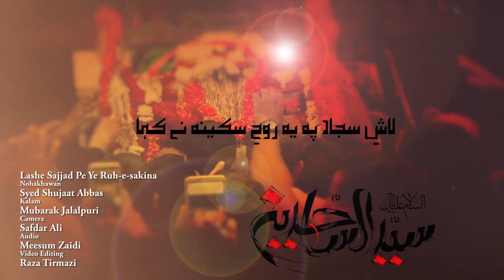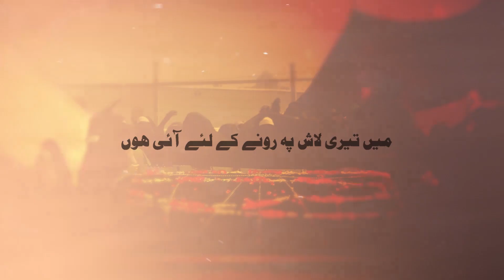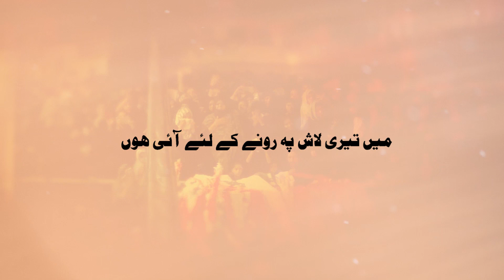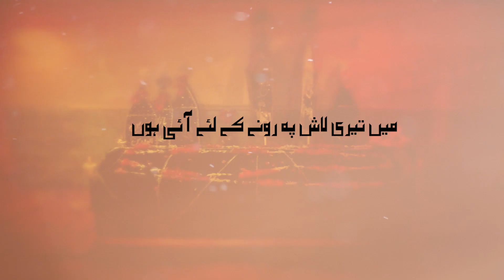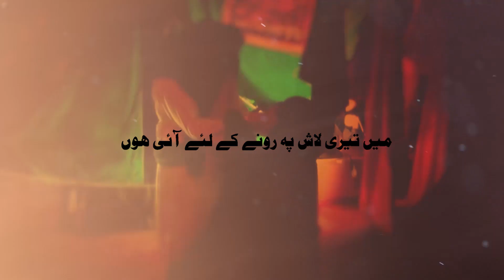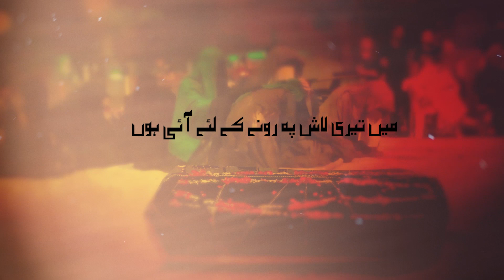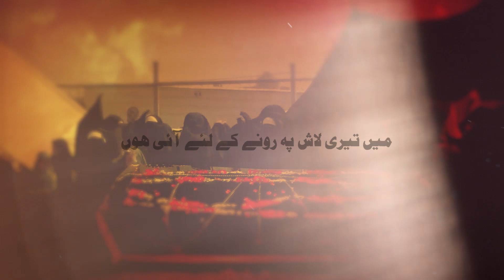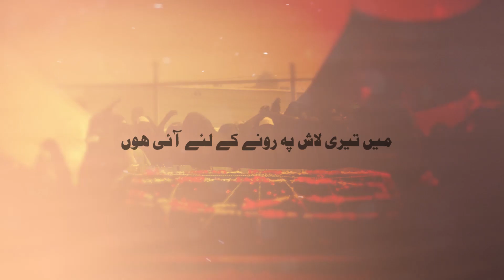Laashe Sajjad pe ye Rohe Sakina Ne kaha Main Teri Lash Pe Rone Ke Liye Aayi Hon | Syed Shujaat Abbas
Lash e Sajjad pe ye rohe sakina ne kaha | Syed Shujaat Abbas | nohay 2019

Laashe Sajjad pe ye rohe Sakina ne kaha | Syed Shujaat Abbas | New noha 2019

Noha Shahadat Moula Sajjad As | Syed Shujaat Abbas Nohey | New Noha Moharram 2020 | Moharram 1441H | Shahadat Imam Sajjad A.s | Bazar ke Manzar Ko Aur Apne Khule Sar Ko Bhooli Nahi Mai

TITLE - Lashe Sajjad pe Ye Ruh-e-Sakina Nay Kaha

RECITER | Syed Shujaat Abbas
POETRY  | Mubarak Jalalpuri
CHORUS | Own Rizvi Qwais Taqwi Faraz Ali & Waji Shah
VIDEO     | Raza Tirmazi - HD Studio
MASTERING | Mesum Zaid ( Lava Studio )
DIRECTOR | Safdar Ali Delhi

Audio Recorded & Master/Mixing | Raza Tirmazi / Meesum (Lava Studio)
Album | Hussain Ka Matam 2019 / 1441H

LYRICS
Nouha Lyrics 2020 By Syed Shujaat Abbas

Lashe Sajjad Pe Ye Rohe Sakina Ne Kaha
Mein Teri Laash Pe Rone Ke Liye Aayi Hu

Tu Meri Lash Pe Roya Hai Bohat Aye Bhayya

Do Bandhe Hatho Pe Uttha Tha Janaza Mera
Teri Ghurbat Thi Ajab Mera Kafan Tha Kurta
 Kum Se Kum Tum Ko Mere Bhayi Kafan Mil Tu Gaya

Dekha Minhaal Ne Jab Zakhm Teri Pindli Ka
Taab Wo La Na Sake Aur Unhe Ghush Aaya
Wo Tu Marjate Ager Dekhte Chehra Mera

Tum Mere Waaste 40Chalees Baras Roye Hu
Mere Halaat Pe Aye Bhai Bohat Tadpe Hu
Abhi Taza Hai Her Ek Zakhm Hamare Tan Ka

Tuakh Tha Tere Gale Mein Meri Gardan Mein Rasan
Pure Do2 Saal Talak Royi Hai Ye Teri Behan
Mout Jab Aayi Mujhe Aap Ne Hi Dafnaya

Shimr Jab Maarta Tha Mujhko Tamache Bhayya
Mein Tu Ro Paati Na Thi Tu Hi Mujhe Rota Tha
Haye Dushwaar Raha Saans Bhi Lena Mera

Ghum Ne Ahsaas Dilaya Ke Yatimi Kya Hai
Is Phate Kurte Ne Batlaya Gharibi Kya Hai
Haye Mohtaj E Kafan Na Hu Koyi Bhi Laasha

Kitni Hasrat Thi Watan Ki Mein Watan Aayi Hu
Dekhne Mein Tere Laashe Ka Kafan Aayi Hu
Aye Aqi Mujhse Tu Behter Hai Muqaddar Tera

Ye Hai Such Subhu Masa Tha Yehi Nouha Lab Per
Deher Se Uth Gayi Zindaan Mein Meri Khwaher
Aye Mere Bhayi Waha Tum The Yaha Hai Dukhiya

Aye Mubarak Utha Aabid Ka Janaza Jisdum
Keh Ke Ye Karne Lagi Rohe Sakina Matam
Mere Bhayi Ko Ghumo Ne Nahi Ek Pal Choda

Poetry Mubarak Jalaalpuri Indi